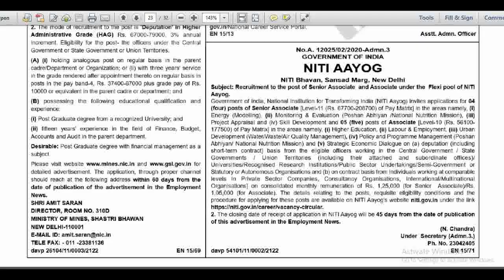Job Vacancy for Senior Associate & Associate | Last date 45 days from 10th July, 2021 | English